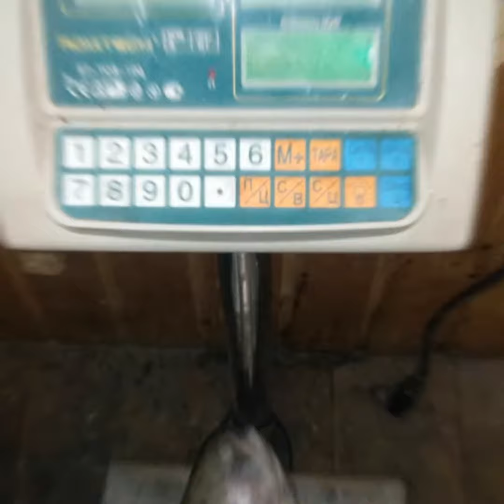Осенняя форель 10.10.2020